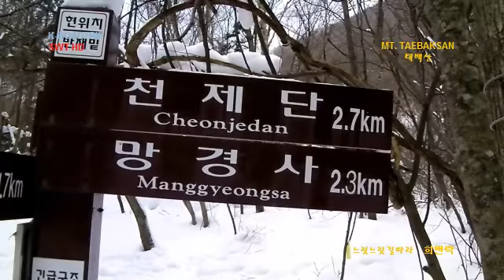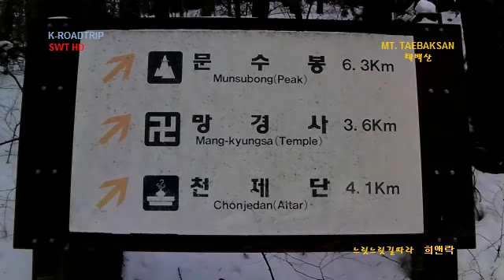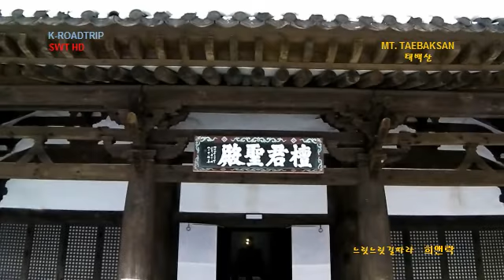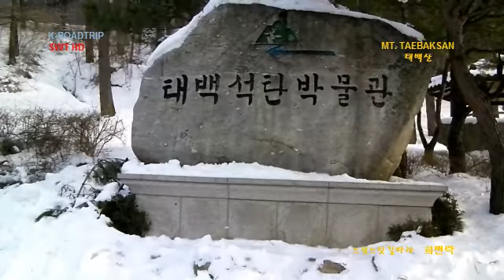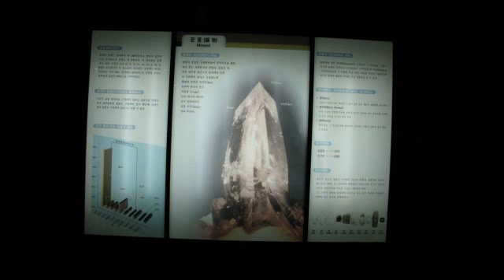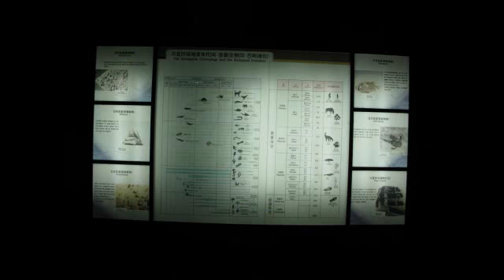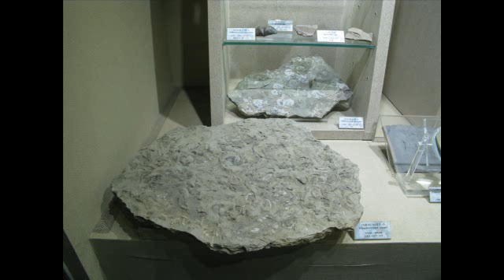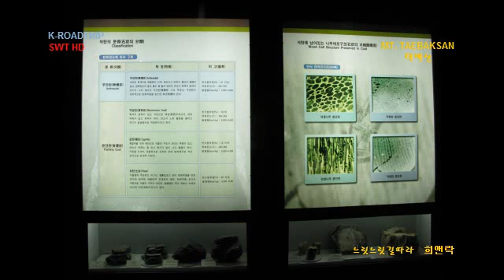K-ROADTRIP KOREA MT.Taebaek(san) top's winter snow 태백산 겨울 눈 산행 #5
Taebaek Mountains is on the border between Gyeongsangbuk-do and Gangwon bonghwagun Yeongwolgun,
This mountain is 1,567 m high Taebaek Mountains and is also referred to the 'sacred mountains' with Sorak mountains, odae mountains,hambaek mountains,

This mountain's highest peak, Janggunbong (将军 峰: 1,567 m)) and munsubong (文殊 峰: 1,517 m) was climbing up is relatively comfort. Though this mountain is not much nice scenery, but it feels grand and majestic mountain flavor.

Taebaek Sunrise also has become one of the beautiful scenery.
Yongjeong (龙井) is located at the entrance of the manggyeongsa (望 镜 寺). Spring water is rising from the highest top in Korea. Ritual of heaven is used with this water.